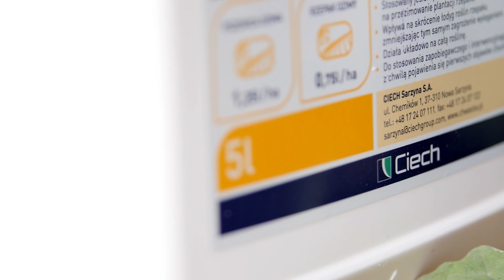TARCZA ŁAN EXTRA 250 EW - BARDOWSCY PRZEŚWIETLAJĄ